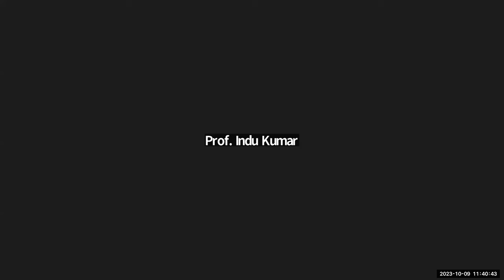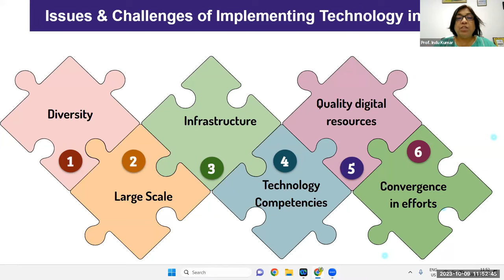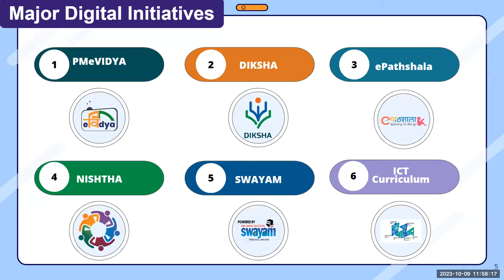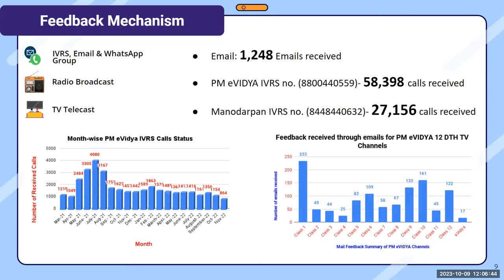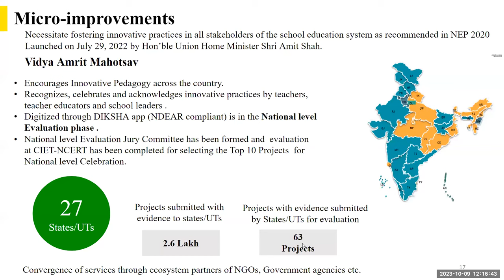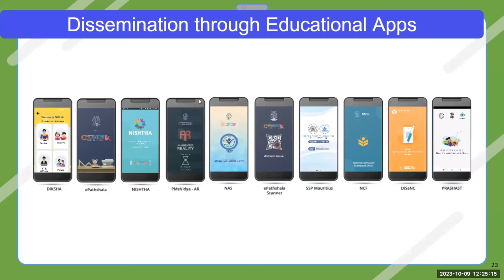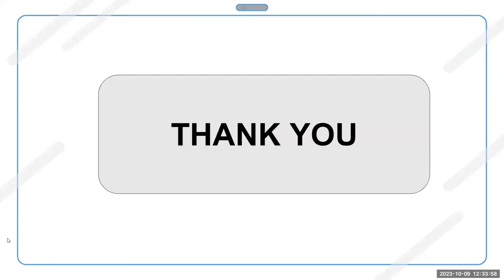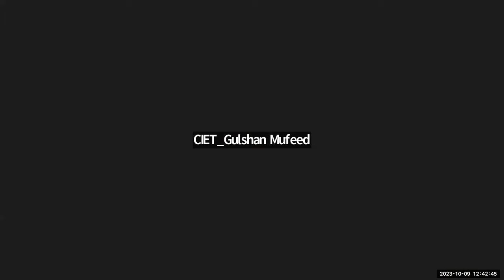ICT initiatives with emphasis on DIKSHA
Online training on ICT initiatives with emphasis on DIKSHA